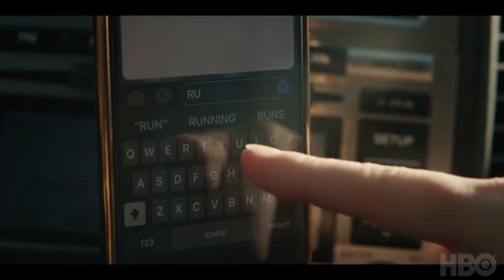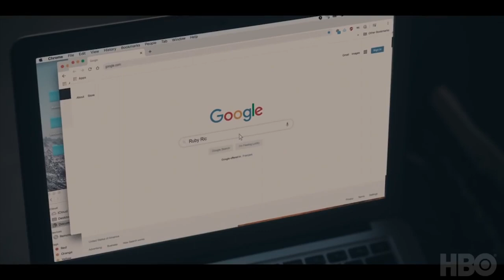RUN Trailer (2020) Domhnall Gleeson HBO Comedy Series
Check out the official trailer for Run starring Domhnall Gleeson and Merritt Wever,!

Love is a three-letter word.
RUN, a new comedy thriller starring Domhnall Gleeson and Emmy winner Merritt Wever
Written and produced by Vicky Jones
premieres April 12 at 10:35 pm

Run follows a woman whose humdrum life is thrown upside down when she receives a text from her college sweetheart inviting her to drop everything and meet him in New York to fulfill the pact they made 17 years previously.